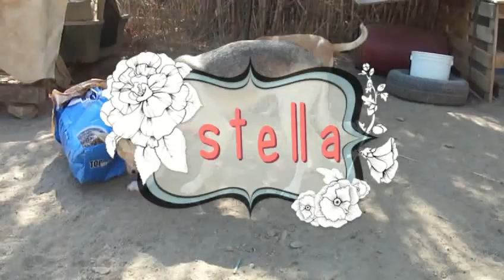naws animals on naxos STELLA